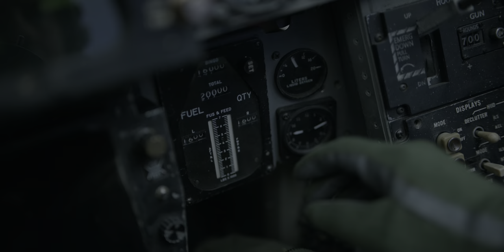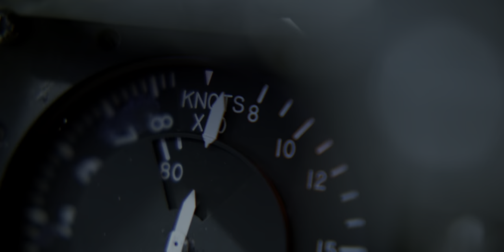Top Gun: Maverick (2022) - Maverick and Rooster steal F-14 Tomcat